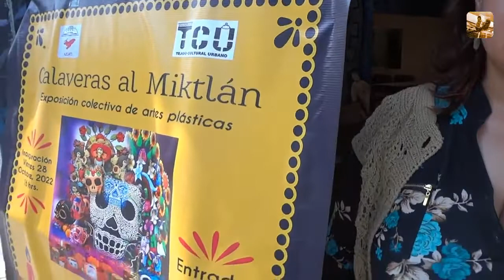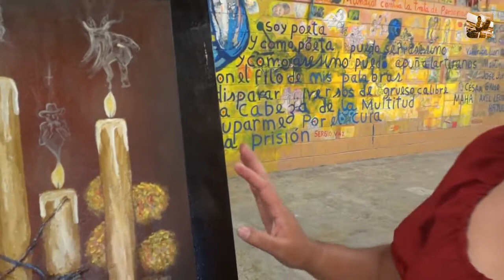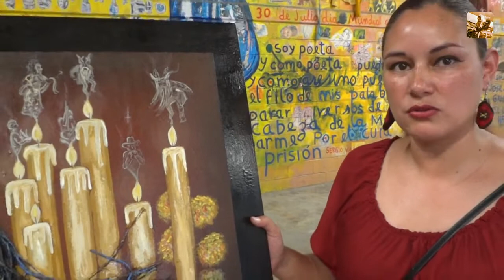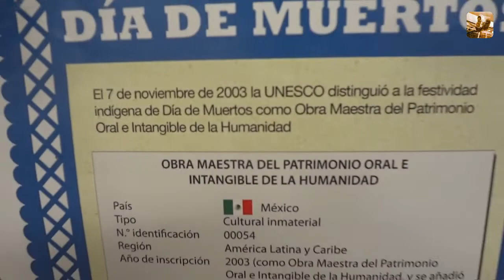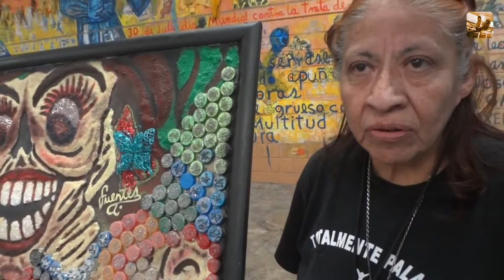Calaveras al Miktlán: Expoventa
Exposición plástica, convocada por Martín Cuaya, en el Centro Cultural  Azcatl, 18 de Marzo,  acá en Nezahualcoyotl, donde en colectivo presentan obras varios artistas plásticos de la zona oriente, así como artesanos, que vienen a ofrecer sus productos directamente al publico.